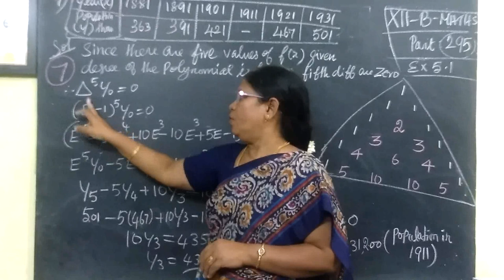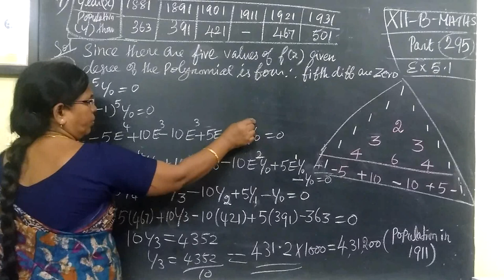12-BM[ 295] Ex-5.1-7 5.Numerical Method Gomathidharmarajan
12-BM[ 295] Ex-5.1-7  5.Numerical Method Gomathidharmarajan